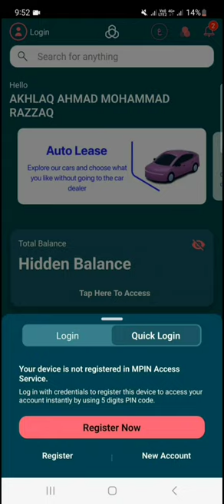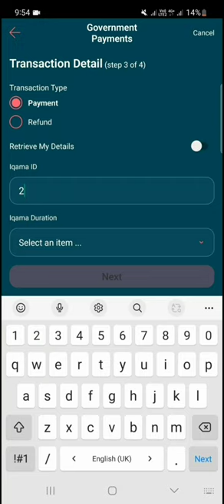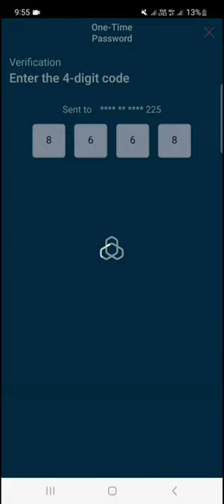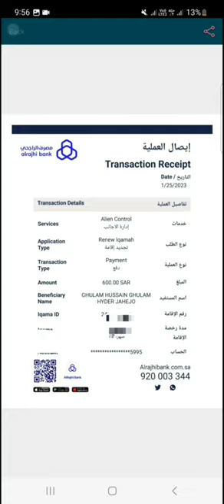Iqama Ki Fees Kaise Jama Kare | How To Pay Iqama Renewal Fees Al Rajhi Bank | Pay Iqama Fees Online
| is video me ye bataya gaya hai ki al rajhi bank se iqama renewal ki fees kaise bhare apni iqama ki ya kisi ke bhi iqama ki